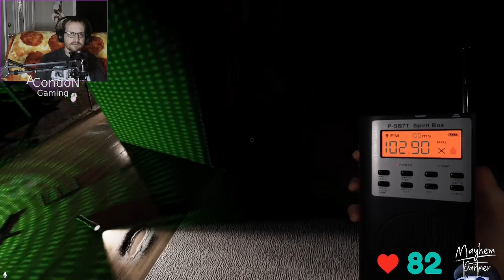Rise from your GRAVE! - Twitch Livestream Phasmophobia Part 52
Team Random Panic tackle more ghosts in Phasmo, the full crew is back for a few hunts!  More thrills, chills and of course spills included.